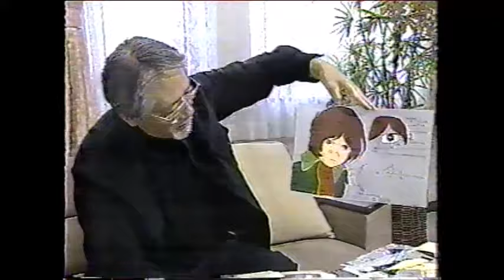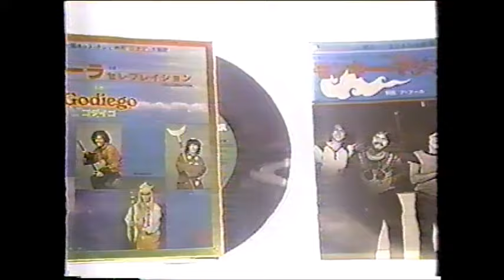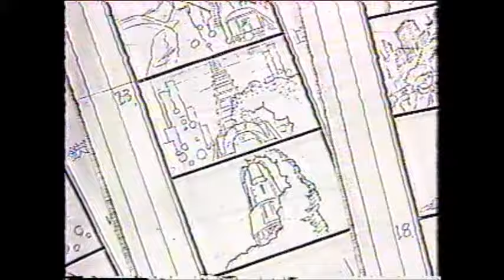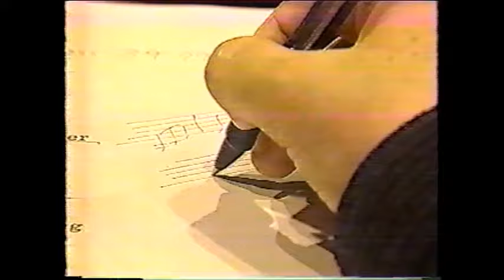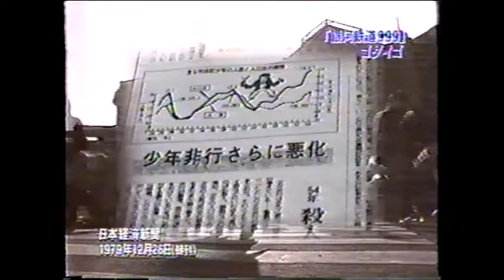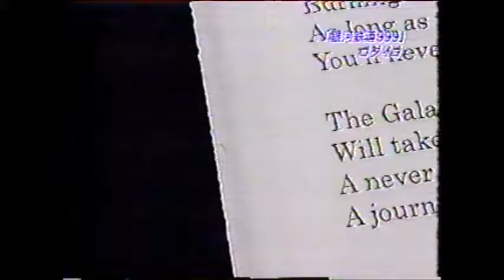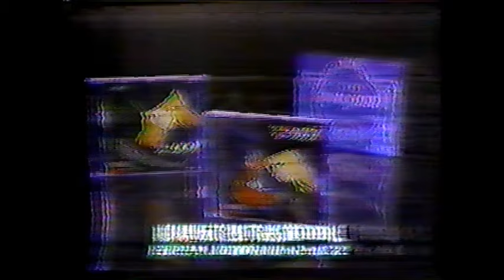【制作秘話】 銀河鉄道999 ゴダイゴ Godiego ～そして音楽が始まる～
The Galaxy Express 999（1979）
0:00 高見義雄：Yoshio Takami（企画・プロデューサー）
2:01 タケカワ ユキヒデ：YukihideTakekawa（作曲・歌）
3:22 奈良橋陽子：Yoko Narahashi（作詞／英語版）
6:30 ミッキー吉野：Mickey Yoshino（編曲／演奏）
8:15 山川啓介：Keisuke Yamakawa（作詞／日本語版）
10:50 松本零士：Leiji Matsumoto（企画／制作／構成）
■登場順